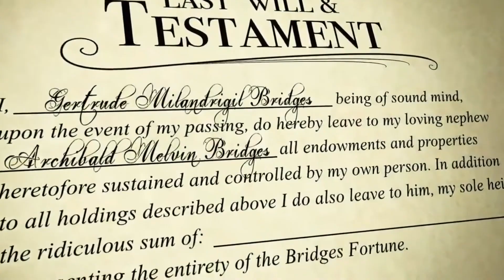June 4, 2024